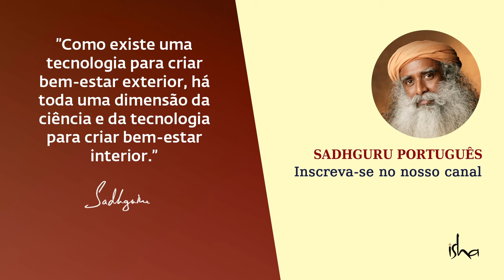Como Saber se Alguém é 'A Pessoa Certa'? | Sadhguru Sobre Aplicativos de Namoro e Relacionamentos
Durante um encontro no trecho de Mumbai da jornada Salve o Solo, Sadhguru responde a uma pergunta sobre relacionamentos românticos e explica o que significa estar em um relacionamento romântico significativo.